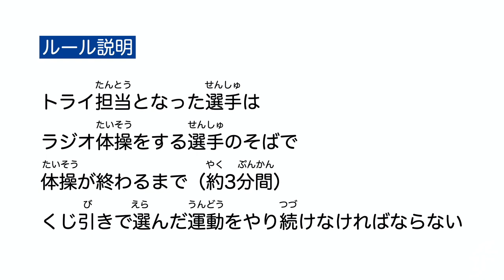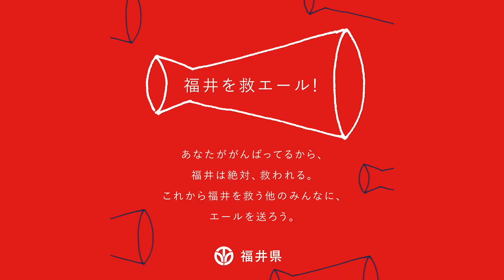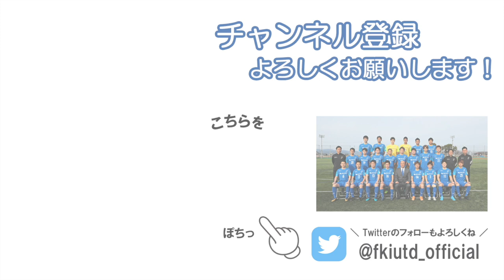【公式】朝8時だョ！福井ユナイテッド ラジオ体操＆トライ！（畠中＆篠原編）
福井ユナイテッドFCのトップチーム全選手が、2人1組で日替わりにて出演します。
選手と一緒にラジオ体操をしながら、トライしている選手のがんばりにも注目してください！

本編は、ラジオ体操担当「畠中佑樹選手」、トライ担当「篠原和希選手」ペア。
笑顔がステキな畠中選手と、バーピージャンプがきつすぎて現実逃避する篠原選手。

【 ルール説明 】
1人はラジオ体操、その横でもう1人はある種目にトライ
トライ種目は「腕立て伏せ」「バーピージャンプ」「リフティング」の3つからくじを引いて決定
トライ担当となった選手はラジオ体操をする選手のそばで体操が終わるまで（約3分間）くじ引きで選んだ運動をやり続けなければならない